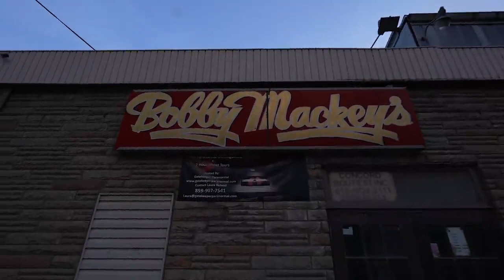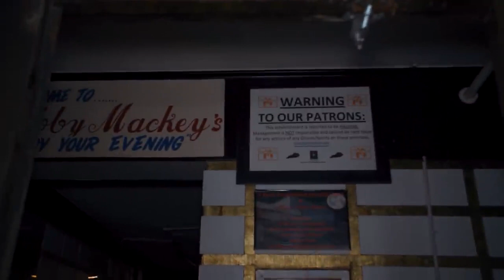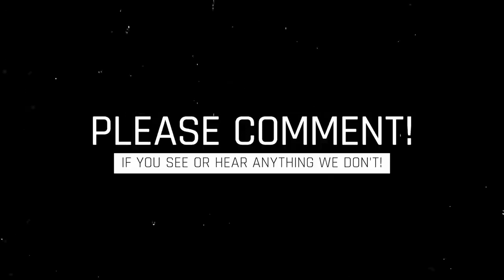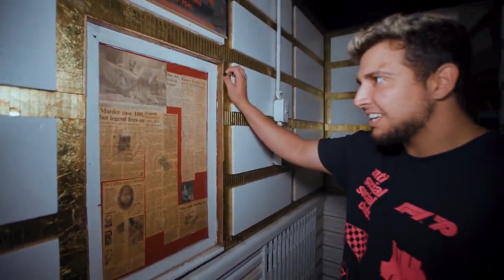( HAPPY HALLOWEEN !!) Visit The 'Gateway to Hell' - HAUNTED Bobby Mackeys'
Watch till the end so you don't miss out! The OVERNIGHT team goes on a paranormal investigation to haunted Bobby Mackeys',  known as ''the 'Gateway to Hell' - infamous  for a possession  that occurred on the property and the exorcism performed inside . They accidentally conjure something while watching footage that was captured in the 70's of  the exorcism of one of the workers.

Attribute: OVERNIGHT